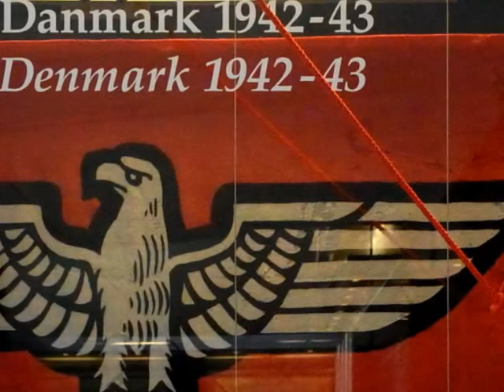Copenhagan, Denmark Photos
Photos taken while wandering the streets of Copenhagen.  A colorful city, with a old-fashioned harbor, tall ships, gardens and churches.